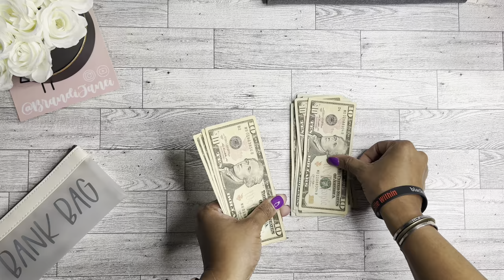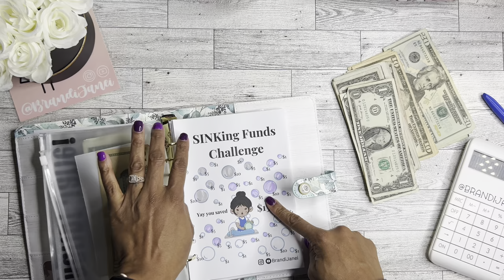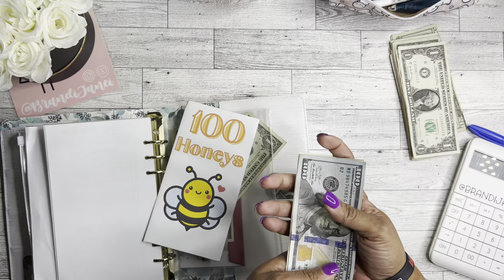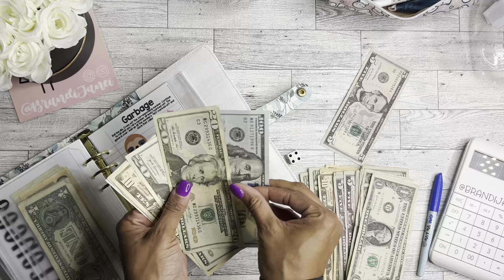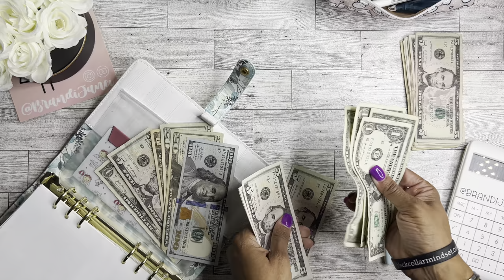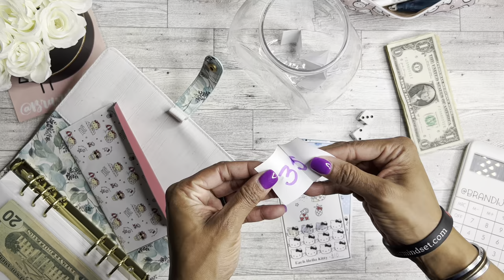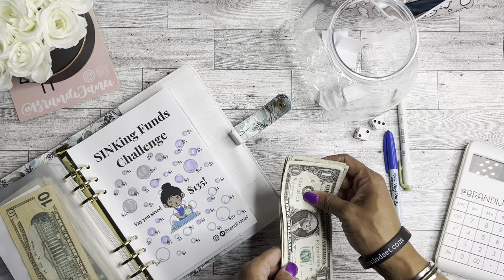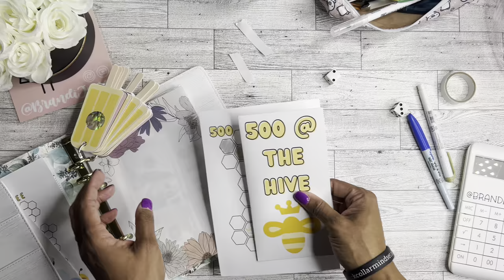Cash Stuffing Savings Challenges | Bonus Cash Stuffing | $300 Side Hustle Income Cash Stuffing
msha.ke/brandijanei

Mail To: Brandi Janei
407 Beltline Rd 256